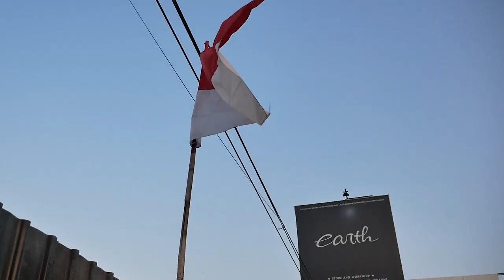REVISI DI MODIFIKASI MITSUBISHI XPANDER SABER WIDE BODY BERES DAN ADA GIVE AWAY!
HELLO EARTH
DI VIDEO KALI INI KAMI MEMBOCORKAN RAHASIA BENTUK WIDE BODY SI XPANDER MERAH YANG SUPER LEBAR DAN SUDAH JADI TAPI BANYAK REVISI NIH GUYS KEMARIN DAN SUDAH DIBERESKAN, YUK TOTON BARENG, ADA GIVE AWAY LOH!